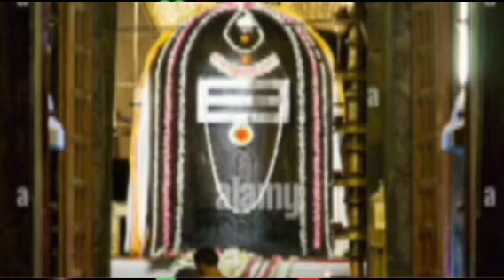8मार्चशुक्रवार प्रदोष के समय" उपाय1 लंबी बाती का उपायघी का दीपक 5 बजे के बाद एक बार प्रेक्टिकल करके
8 मार्च "शुक्रवार प्रदोष के समय" उपाय

1 लंबी बाती का उपाय

घी का दीपक 5 बजे के बाद एक बार प्रेक्टिकल करके जरूर देखें

स्त्रियां अपने घर परिवार के लिए जरूर करें यह:
में अमीर बनने से कोई रोक नहीं सक

8 मार्च महाशिवरात्रि प्रदोष काल में स्त्रियां एक दीपक यहां जला दे